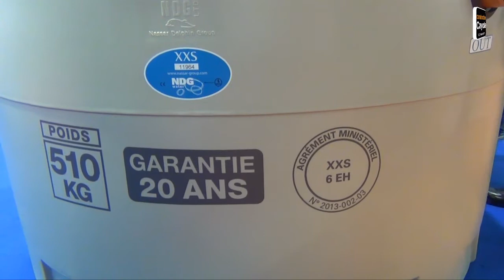Pollutec : NDG Eau présente une microstation rotomoulée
Spécificité de cette microstation, une structure en PE rotomoulée, sans joints lui offrant solidité et légéreté. Elle est dotée d'un process épuratoire garantissant un taux d'épuration supérieure à 95 %.